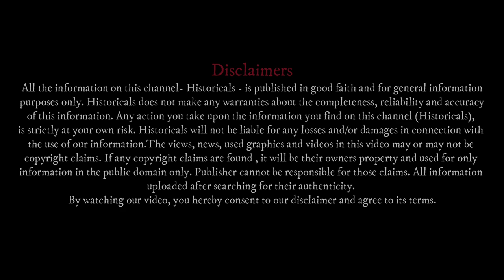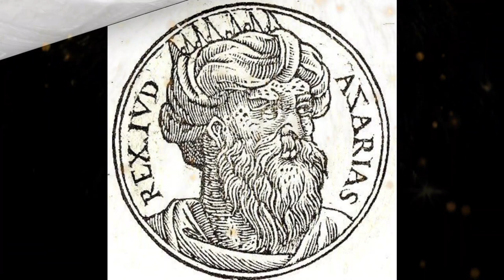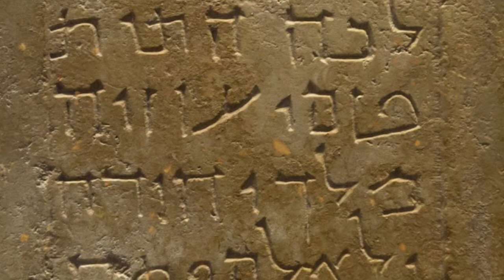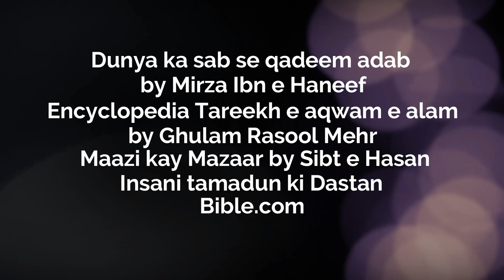King Uzziah of Judah: Reign & the Height of Power – Uzziah's leprosy reality or myth? 781 BC Ep-85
👑 King Uzziah of Judah: Reign, Triumphs, and Tragic Fall 📜

Discover the captivating saga of King Uzziah, a ruler whose legacy echoes through the annals of ancient history. From his ascent to power to the heart-wrenching moment of his downfall, Uzziah’s life is a tapestry of triumphs and trials.

🔍 Key Points:

Prosperity Under Yahweh: Uzziah’s reign was marked by unprecedented prosperity. His fidelity to Yahweh led to a flourishing kingdom, with Jerusalem’s walls rebuilt, towers fortified, and desert lands reclaimed through water conservation.
Military Might: Uzziah’s strong army, armed with cutting-edge weaponry, conquered lands from the Philistines and Arabians. Tribute flowed in from the Ammonites, expanding Judah’s influence westward.
Pride and Leprosy: But pride can be a perilous companion. Uzziah’s ill-fated decision to burn incense in the Temple, reserved for priests, led to divine judgment. Stricken with leprosy, he passed the throne to his son Jotham.
📖 Biblical Context:

Uzziah’s story intertwines with prophets like Isaiah, Amos, and Hosea.
The Gospel of Matthew even includes him in Jesus’ genealogy.
Join us on this historical journey as we unravel the enigma of King Uzziah—a ruler whose rise and fall hold timeless lessons for us all. 🎥🔔